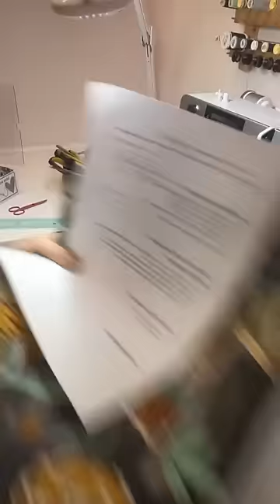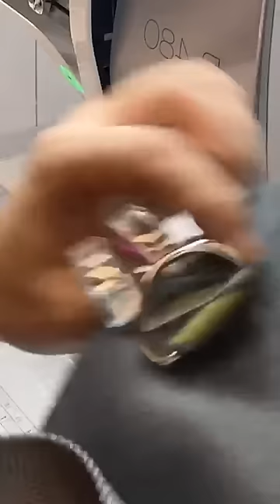Replay : Live couture mystère Ebben - dernière partie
Aujourd'hui nous avons terminé notre modèle...
Et le mystère est levé !
Je suis ravie d'avoir cousu Ebben avec vous pendant ces 5 jours ! Ce sont plus de 10h de couture que nous avons passé ensemble.
MERCI INFINIMENT !

- Si ce projet à coudre vous tente, le patron est disponible en version pdf par

Je vous donne rendez-vous mardi (12 décembre) à 18h30 sur mes pages Facebook et/ou Instagram pour la sortie officiel du modèle Ebben.
Je vous montrerai toutes les tailles et les variations possibles :)
En attendant, si vous ne souhaitez pas être "spoilé(e)", n'allez pas sur les réseaux ;)

Pour participer au challenge couture et tenter de gagner une partie des 1200€ de cadeaux couture mis en jeu, pensez à vous inscrire par-là avant le 8 janvier 2024

A mardi :)